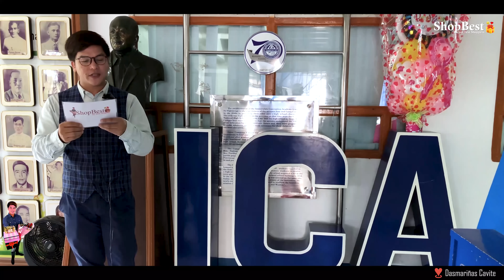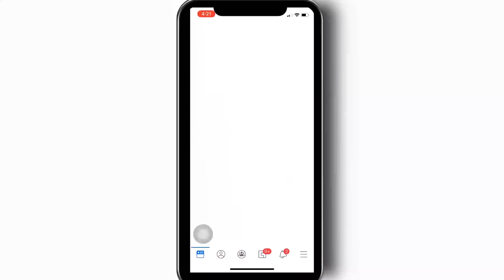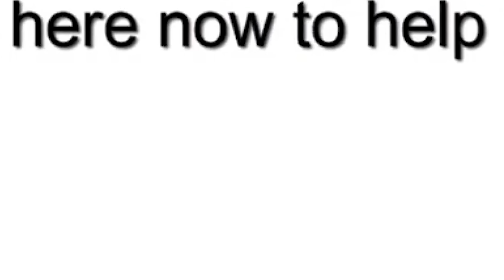Anak na ayaw ipaghanda ang kanyang birthday sinorpresa naman ng kanyang OFW na Tatay 👱‍♀️😍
Isang napakasaya at nakaka iyak na surprise moment ang inyong nasasaksihan 😀😭❤️

"Mahal ka namin ni mama kaya nag titiis ako dito sa malayo para lang mabigyan ka ng magandang kinabukasan at matupad mo mga pangarap mo sa buhay balang araw."
-Theodore Terence Yu (father / OFW 🇴🇲)

Happy birthday 💕🎊
Ms. Claire Redfield Yu
of Dasmariñas Cavite

Surprise birthday presents sent with love by Mr. Theodore Terence Yu a loving and generous father based in Muscat Oman 🇴🇲 💕👨🏻

He contacted our Facebook page ShopBest-My Best Shoppers, to help him surprise his daughter on her special day. Along with the lovely presents he also sent his heartfelt message and we quote

"Nasurpresa ka ba?bago ang lahat isang maligayang kaarawan sayo.dahil ayaw mo naghahanda ka tuwing kaarawan mo kaya dinaan kna lang sa ganito.anak wala man si daddy pagsasapit ang kaarawan mo alam ko naman anjan si mama na palagi mo kasama.napakabuti mong anak sa amin kc kahit minsan di mo kami binigyan ng problema.kahit sa pag aaral mo ay pinagbubuti mo.sana patuloy ka pang magsumikap sa ung pag aaral at hwag itong pabayaan.mahal ka namin ni mama kaya nag titiis ako dito sa malayo para lang mabigyan ka ng magandang kinabukasan at matupad mo mga pangarap mo sa buhay balang araw.diko na hahabaan kc alam ko nahihiya kna.sana maging masaya ka sa araw araw.salamat din sa adviser at teacher's na kasabwat ni mama.at sa inyong principal ma'am umandal.
Thank u my best shoppers dahil sa inyo naiparating nyo sa anak ko ang munting regalo.happy kaarawan claire i love you!
Nagmamahal
Daddy"

Good news!

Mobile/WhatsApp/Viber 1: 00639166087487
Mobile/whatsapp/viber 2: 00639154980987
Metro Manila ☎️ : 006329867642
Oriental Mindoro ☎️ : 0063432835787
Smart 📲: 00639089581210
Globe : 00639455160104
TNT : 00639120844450